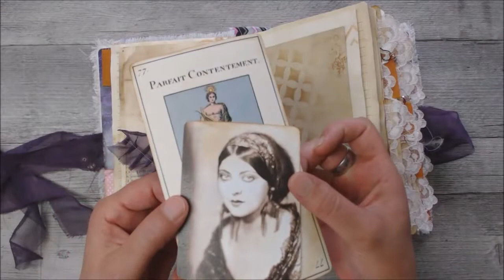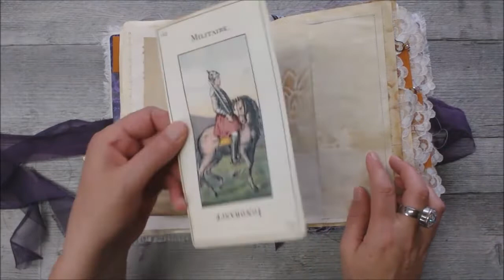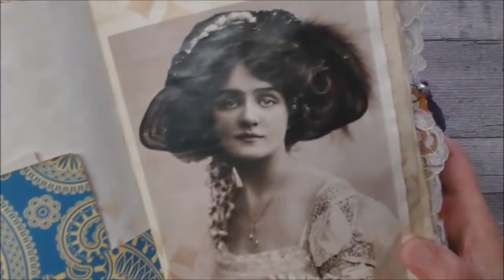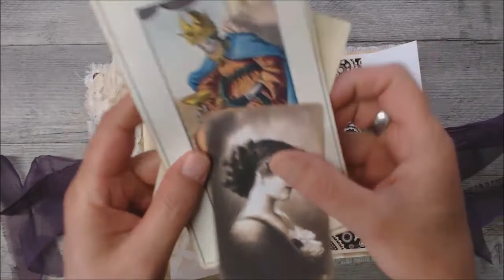SOLD - Book flip through "Gypsy"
A flip through of my book "gypsy" bohemian/gypsy theme